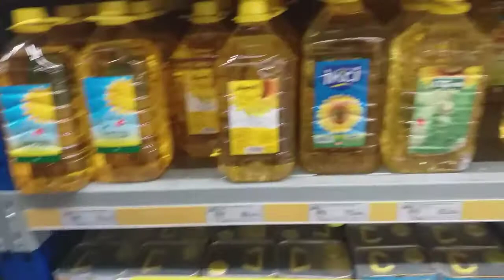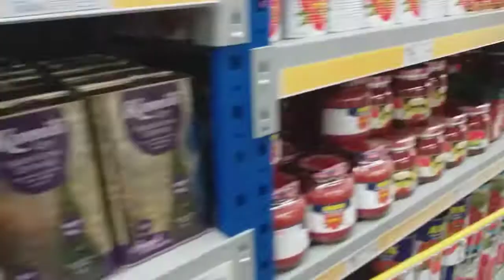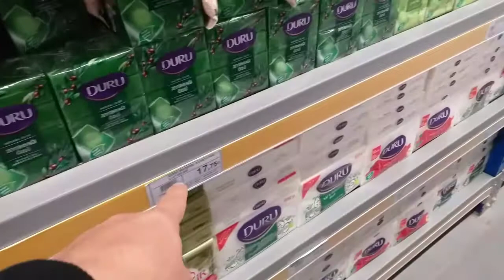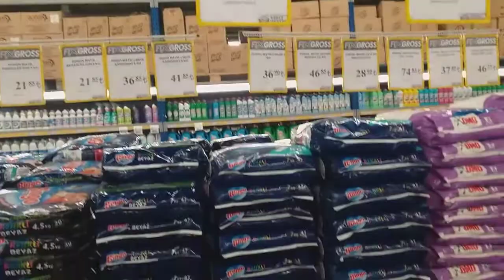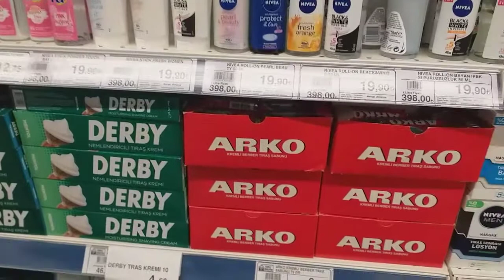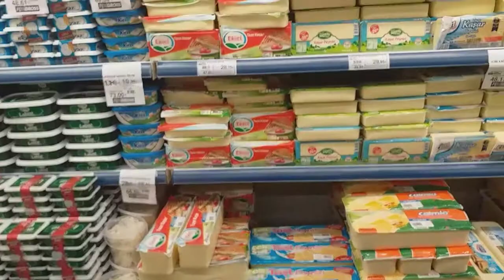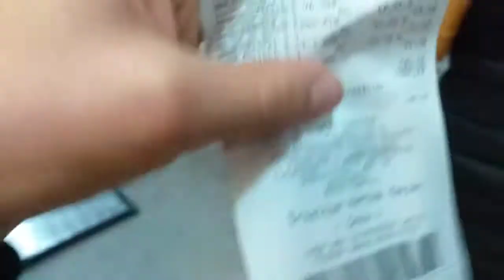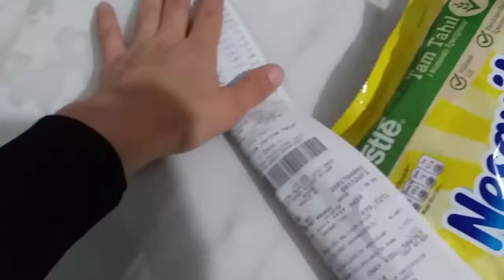ZAM YİNE KAPIDA 😒480 TL YE NELER ALDIK | İMKANI OLAN YEDEK ALSIN